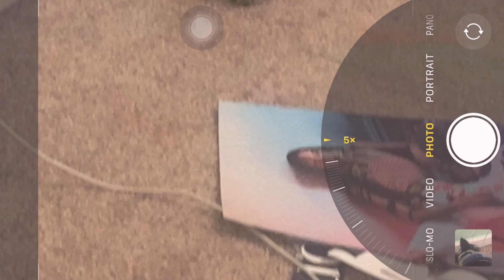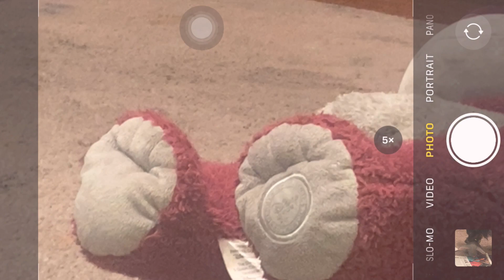Half Alive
shot: April 8th, 2022.

x

Film by Roger Rudes.